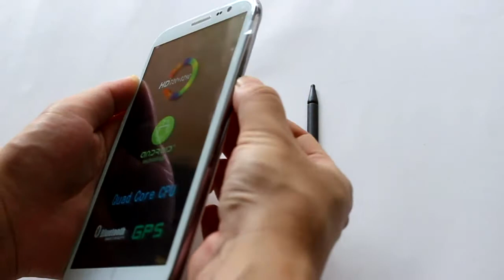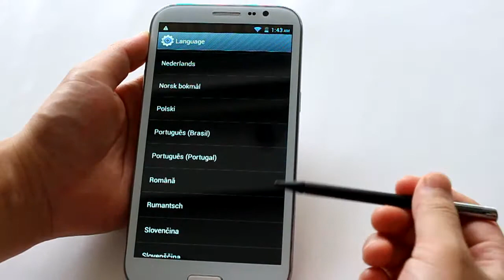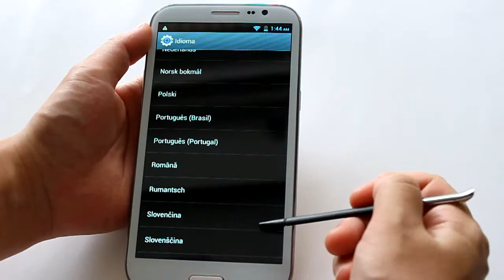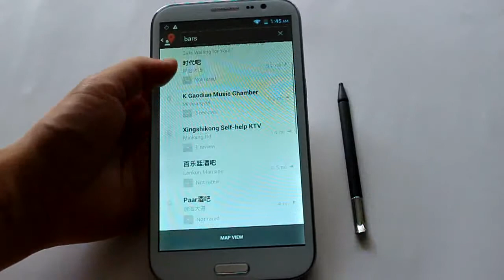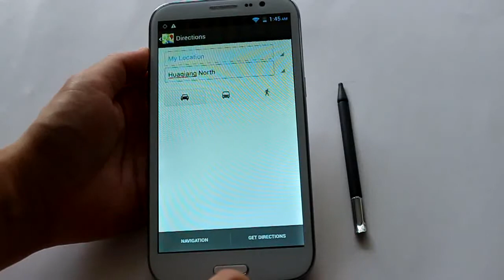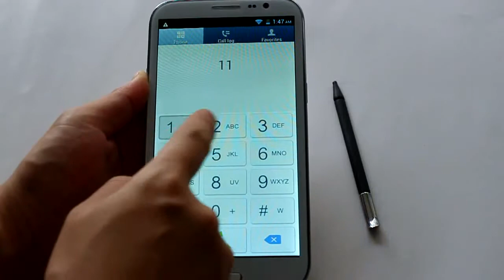N7889 MTK6589 Android Phone video Review--androidforcheap.com